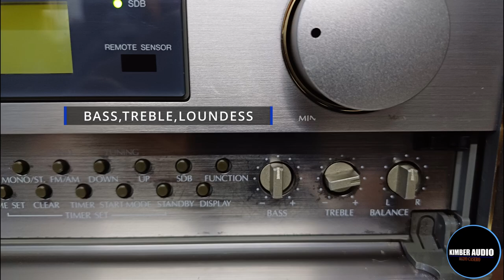MINI EQUIPO DENON D-150 ¡SUPER POTENTE !